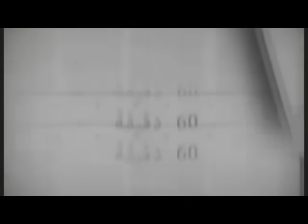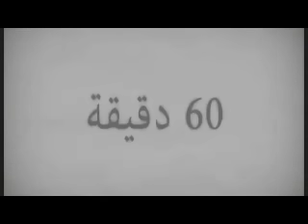ستون دقيقة مع ناصر قنديل ....الحلقة ال10 .........5/2/2018